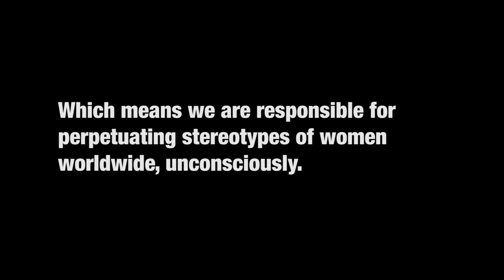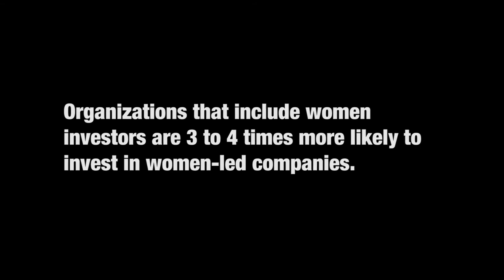Geena Davis on Gender in Women in Film and Television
Founded by Academy Award winning actor Geena Davis, the Institute works collaboratively within the entertainment and media industries to achieve systemic cultural equity and inclusion onscreen. We are the only research-based organization examining representation of six identities: gender, race, LGBTQ+, disability, age, and body size.

The Institute is a resource for the entertainment industry (media companies, animators, writers, producers, and others), the next generation of content-creators, and the public. We outreach to these individuals and companies towards supporting positive change in media, so young girls and young boys can grow up treating each other as equals.

If she can see it, she can be it.™

Cosmic Cultures Global Resonance Movement Highlights:

– dreams & reincarnation
– energetic & psychic healing modalities
– sustainable living
– unified physics